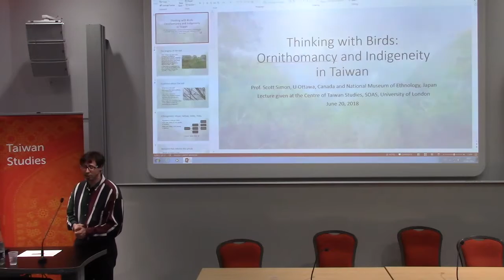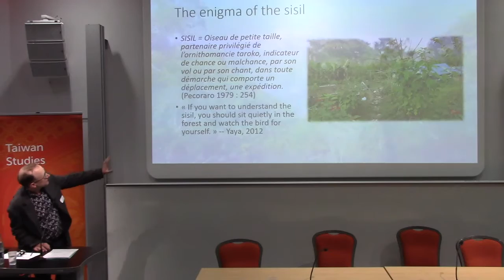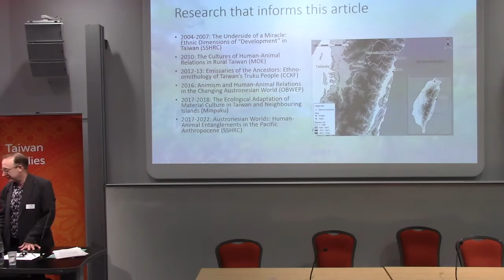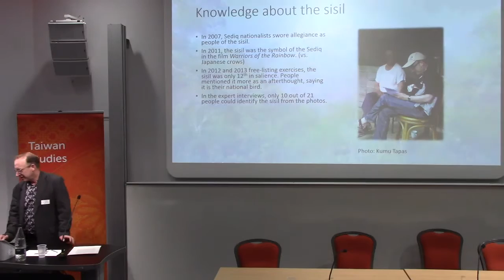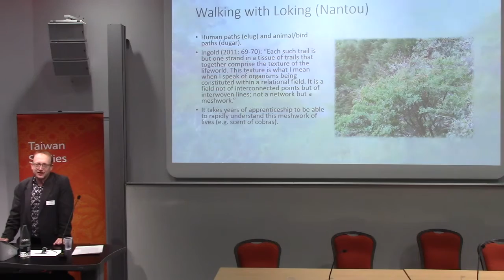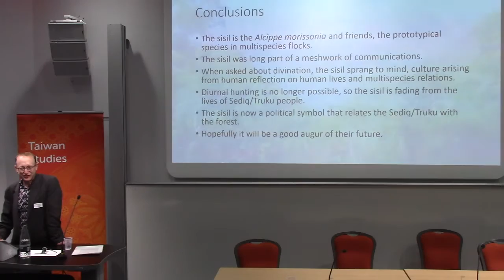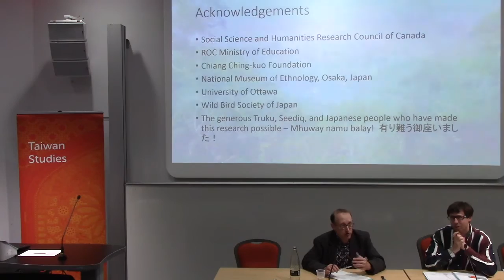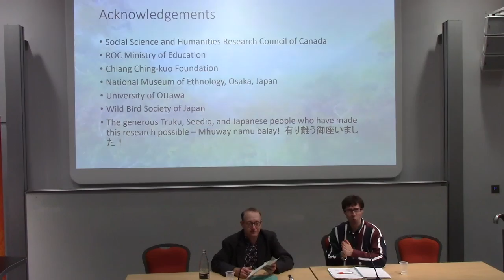Thinking with Birds: Ornithomancy and Indigeneity in Taiwan | SOAS University of London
Thinking with Birds: Ornithomancy and Indigeneity in Taiwan is a lecture given by Prof Scott Simon at the Centre of Taiwan Studies, SOAS University of London on 20 June 2018. find out more
Ornithomancy, divination by human observation of bird behaviour, is particularly elaborate in South-east Asia and Oceania. Taiwan’s indigenous people, parts of the Austronesian cultural world, used to look carefully at birds to anticipate future events. In the Truku and Seediq tribes, hunters observe the flight path of the sisil bird in order to predict the outcome of a hunt. But, ornithomancy has lost much of its relevance in the colonial and contemporary contexts. The people no longer live in the forest. In addition, because of the prohibition of many hunting activities, the men hunt clandestinely in the night and no longer see the diurnal birds. Nonetheless, people continue to talk about the birds and they have adopted the oracle birds as national symbols of their tribes. Reflecting on Formosan ornithomancy and ethno-ethology opens the door to discussions about bird “agency” as part of an entanglement of lives. In addition, divination is itself a symbol of a living tradition and thus at the heart of the symbolism of political demands. Identifying with the sisil, indigenous activists demand the return of their traditional territories and at least a certain degree of political autonomy.

Speaker Bio
Scott Simon (Ph.D., Anthropology, McGill University), is Professor in the School of Sociological and Anthropological Studies at the University of Ottawa, Canada; and currently Visiting Professor at the National Museum of Ethnology (Minpaku), Osaka, Japan. He is co-chair of the Research Chair in Taiwan Studies at the University of Ottawa. Simon is author of three books, as well as numerous journal articles and book chapters about Taiwan. For the past 15 years, he has specialized in the study of indigeneity, based on years of field research in Truku and Seediq villages. Collaborative research with Truku hunters and trappers on Gaya (customary law) and traditional ecological knowledge has led him to a broader interest in human-animal relations and multi-species ethnography. This includes ethno-ornithology, and a study of the use of birds as oracles. He is now member of the Minpaku-based research project “The Ecological Adaptation of Material Culture in Taiwan and Neighbouring Islands.” He is also PI on a major international and interdisciplinary research program, funded by the Social Science and Humanities Research Council of Canada, entitled “Austronesian World: Human-Animal Entanglements in the Pacific Anthropocene.” Because of this research, he is now looking at Taiwan and its indigenous human populations as part of a wider geographical context: the peoples that host birds along the East Asian-Australasian Flyway. His most recent book is Sadyaq Balae: L’autochtone formosane dans tous ses états. Québec: Presses de l’Université Laval. In addition to working on his new book manuscript about the Seediq/Truku, he is also doing field research in Japan on human-bird entanglements.